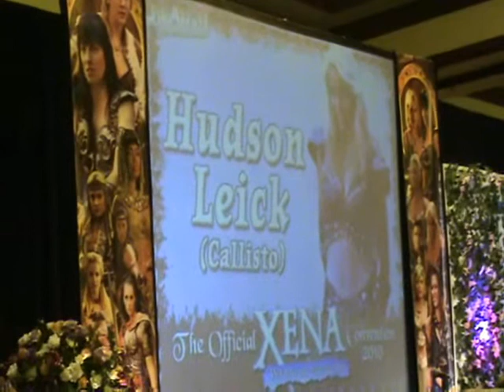Hudson Leick - Xena Con 2010 in LA Part 3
Hudson Leick - Xena Convention 2010 in LA Part 3
Hudson talks about a woman who had to take care of her, flowers and strawberries. What the show meant for her. And then she prayes for us. And does her custom Callisto scream.
Thank you Hudson, it was a huge pleasure seeing you on stage for the first time.